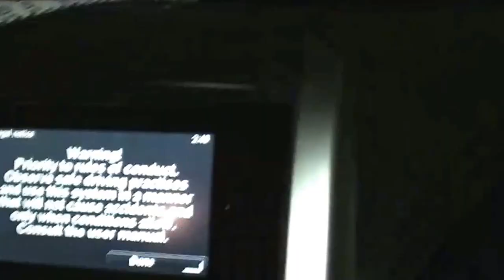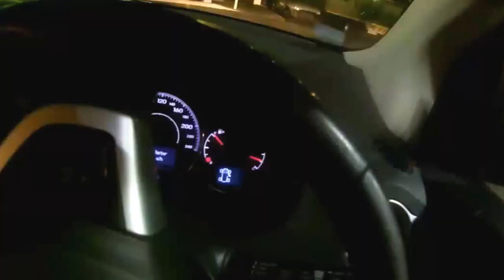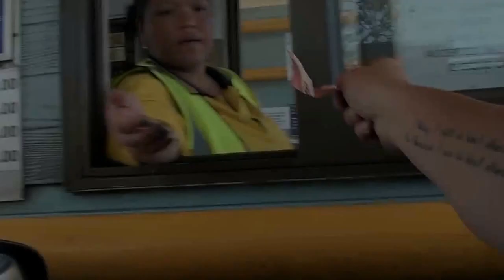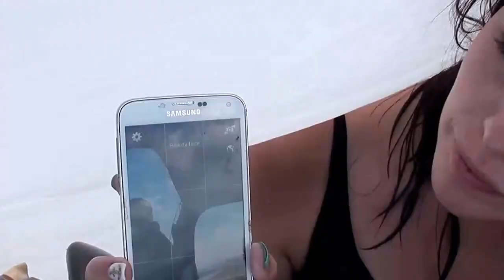Plettenberg Bay Plett Forest Cabins Vlog One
This is my family vlog of my experience on our holiday to Plettenberg bay. Follow me on the journey to experience it with us